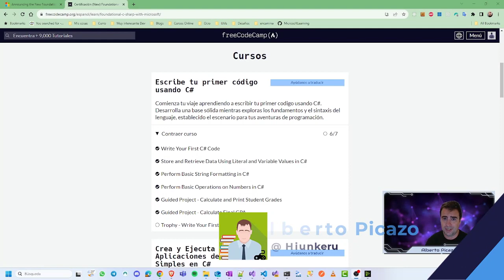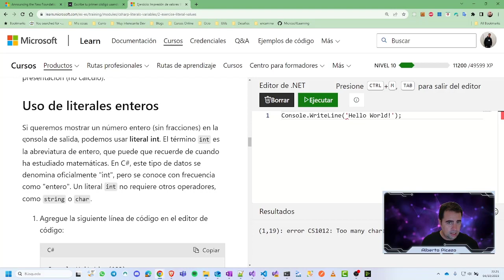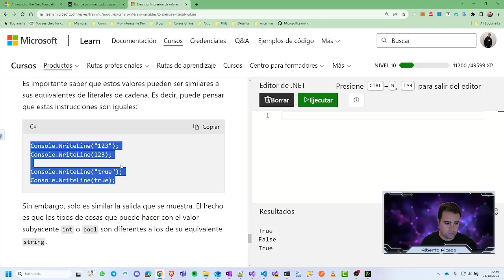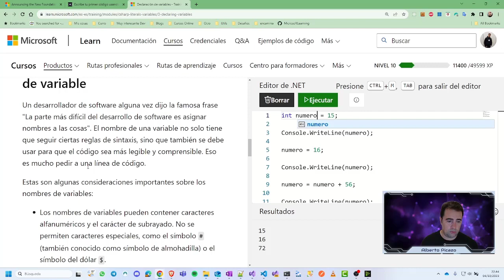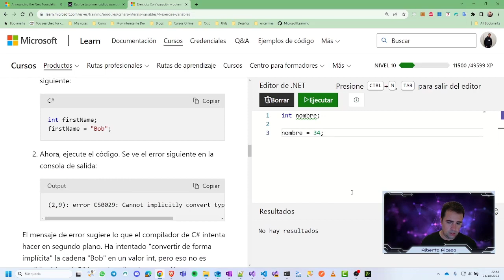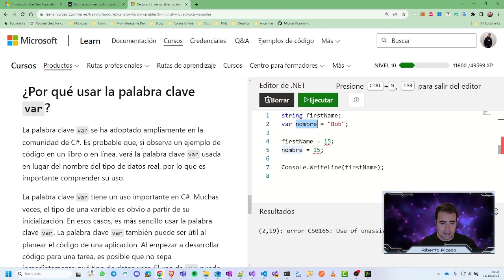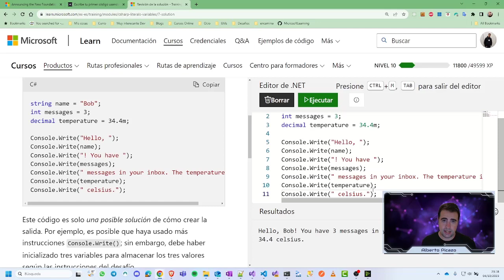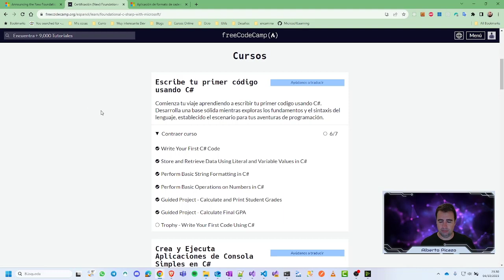Curso C# - Modulo 1 - Lección 2: Valores literales y variables en C#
En este video veremos:
Cree valores literales y de variable de distintos tipos de datos para usar los datos de las aplicaciones.

Después de completar este módulo, podrá:

Crear valores literales de cinco tipos de datos básicos.
Declarar e inicializar variables.
Recuperar y establecer valores en variables.
Permitir que el compilador determine el tipo de datos de la variable al inicializar.